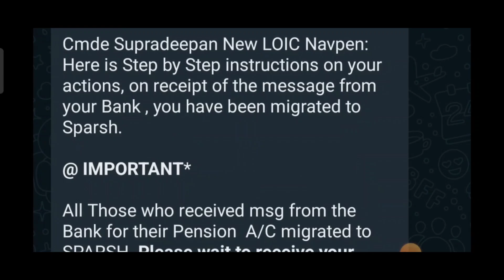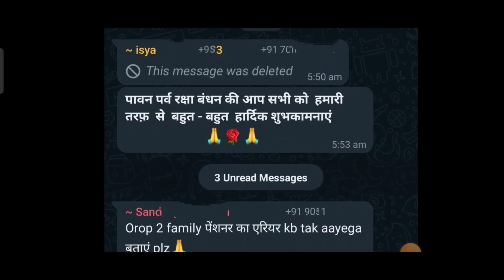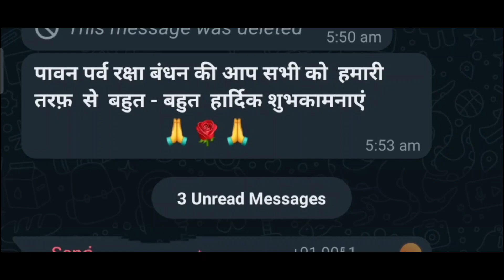खुशखबरी, OROP-2 पर PCDA और कोर्ट का तोहफा DA/DR | OROP-2 ARREAR जारी! Equal MSP & 8th CPC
गुड न्यूज़ ,OROP-2 पर PCDA और कोर्ट का तोहफा DA/DR,(Good news) |OROP-2 ARREAR जारी

AFT TV
OROP 2
OROP-2
OROP EX-SERVICEMAN
OROP PENSION
OROP NEW NEWS
OROP1
OROP3
PCDA
PCDA ALLAHABAD
PCDA NEWS
PCDA OFFICE
PCDA ALLAHABAD ARMY PENSION LATEST NEWS
PCDA SPARSH
SPARSH
PCDA PENSION
PCDA PENSION ALLAHABAD PPO STATUS
PPO STATUS
PCDAO
PCDA ALLAHABAD PPO DOWNLOAD
sainik samachar
sainik welfare YouTube channel
orop table
pension portal
PCDA
OROP ARREAR PAYMENT SCHEDULE
DGR JOB
ONE RANK ONE PENSION
AGNIVEER
AGNIPATH SCHEME
ARMY NEWS
FAUJINEWS
Defence news